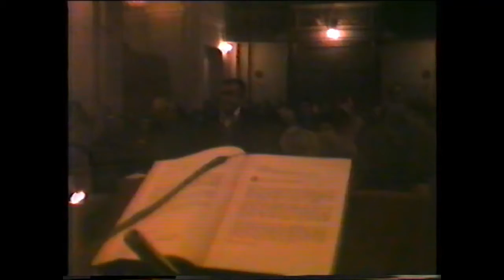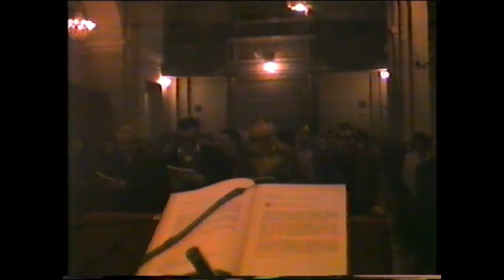Chiesa S. Maria Assunta - 1983 - 2/3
Chiesa S. Maria Assunta - 1983
150 dalla consacrazione
Parte 2/3